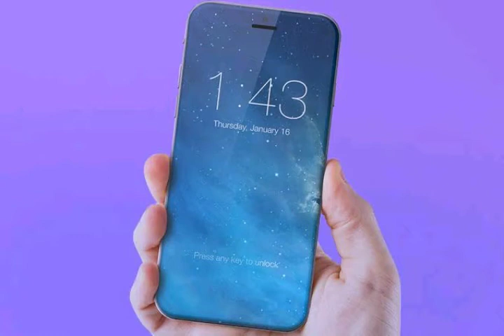Toque Celular - Sílvio Santos - Atende meu bem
Raciocinio_Imaginario_Oficial
Valeuu 💪